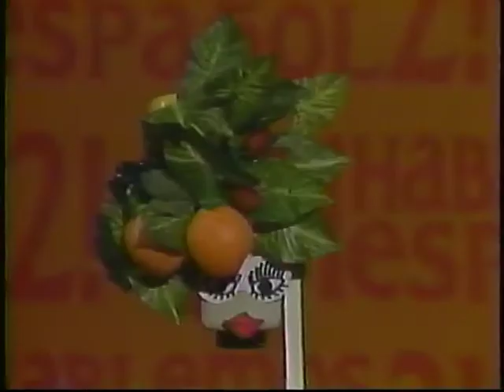Hablemos Espanol Bloopers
Some out takes from Hablemos Espanol.  So much fun!